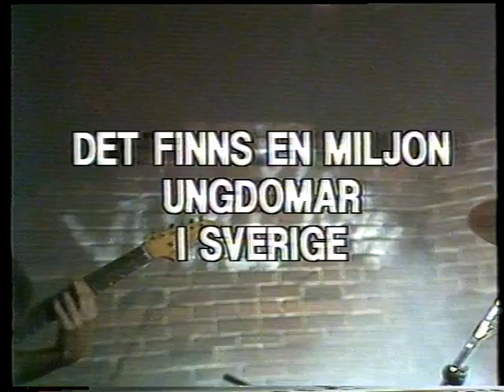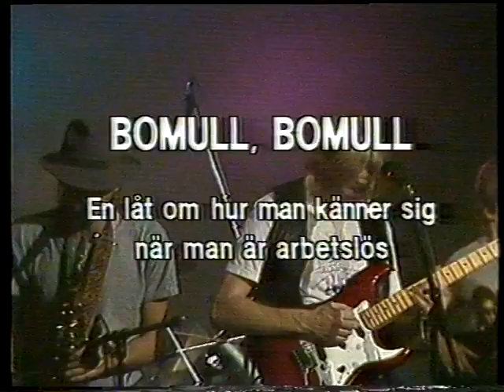Scendrag 1984 01 24 Ett program om ungdomsarbetslöshet i Karlstad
Från min master VHS